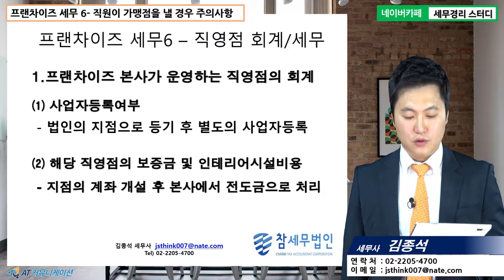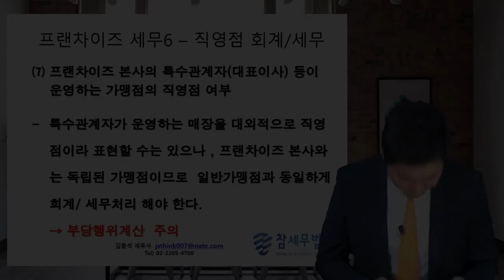[프랜차이즈 5분특강] 프랜차이즈업의 세무 - 직영점 [김종석 세무사의 5분특강]